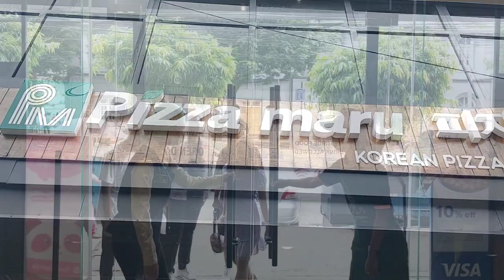Pizzamaru Myanmar Downtown Brunchမှာ အငုံ့သူငယ်ချင်းတွေနဲ့ ပျော်ပျော်ပါးပါးလေးစားမယ်😋😋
အော်ဒါမှာယူဖို့အတွက် အသေးစိတ်ရှင်းပြလို့ရအောင် နီးစပ်ရာ Pizza Maru ဆိုင်ခွဲများကို တိုက်ရိုက်ဆက်သွယ် စုံစမ်းနိုင်ပါတယ်☺

📌 Mandalay Branch
Mingalar MaSoeYein Cineplex,
Ground Floor, 80th Street, Between 26x27th street, Mandalay.

📌 Terminal M Branch
No. 196, G - 17 / Ground Floor / Terminal M
No. 3 Main Road, Yangon Industrial Zone, Mingalardon Township, Yangon.
⏲Opening Hours
Weekdays - 9 AM to 7 PM
Weekend - 9 AM to 8 PM

📌DownTown Branch - No 504/505 Ground Floor, Merchant Road, Between 39th Street & Seik Kan Thar Street.KyaukTaDa Township

📌Sanchaung Branch - Corner Of Baho Road and Thiri Street, Sanchaung Township (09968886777)

📌The Central Branch - The Central Boulevard, R1 Shop - 22 , Corner of KabarAye Pagoda Road & Kanbae Road, Yangon. (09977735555)